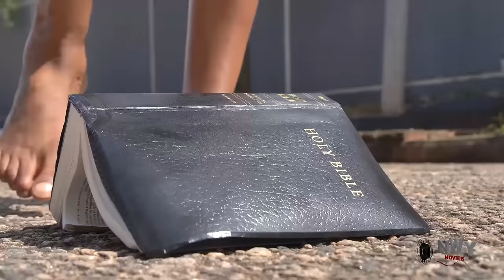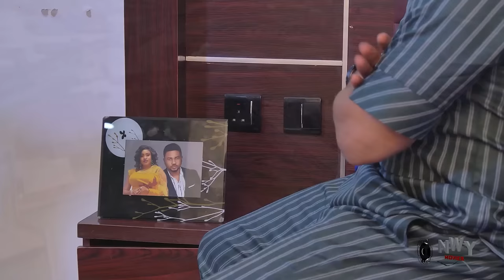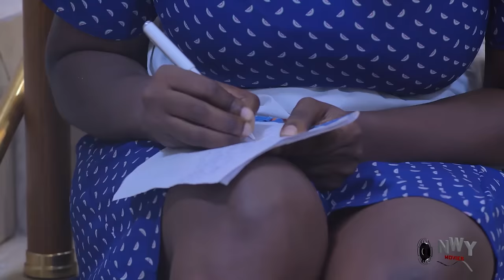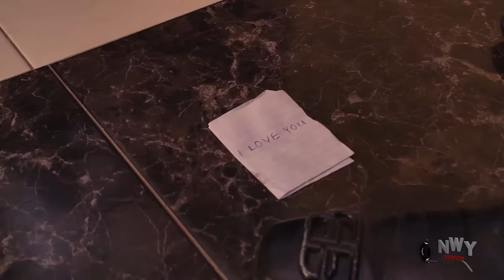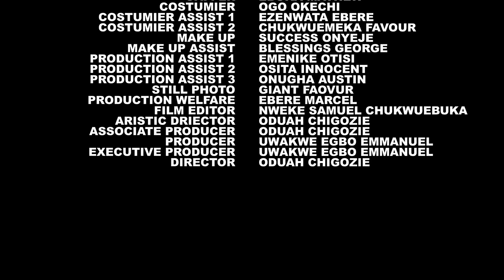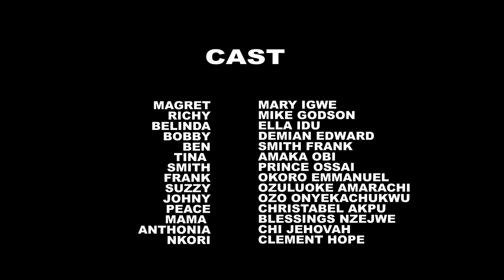D Prince Pretend 2 B Blind & Ws Shockd His Wife Left Bt D Maid Tuk Care Of Him & He Married Her 5&6